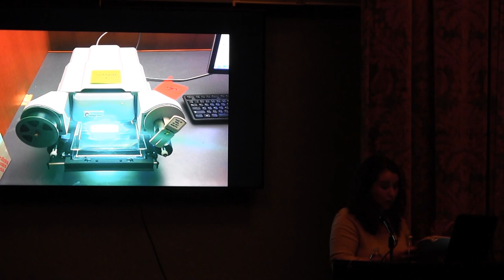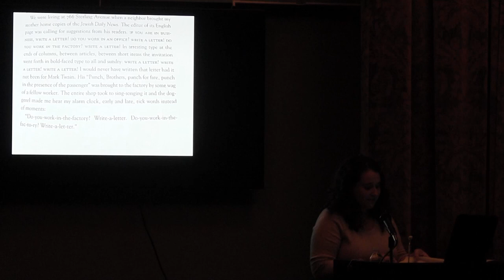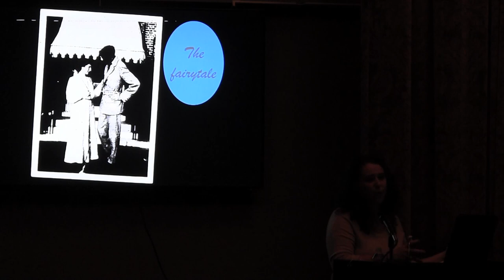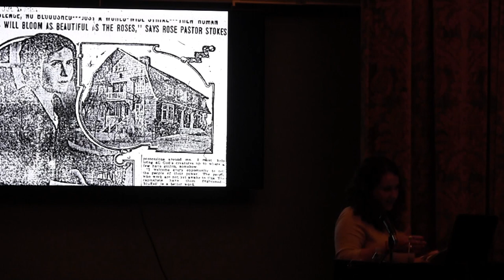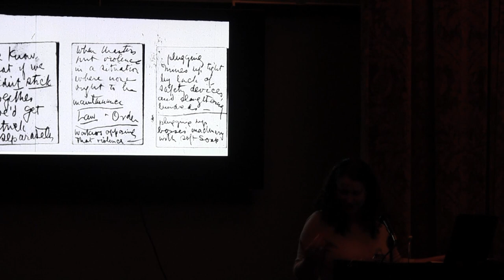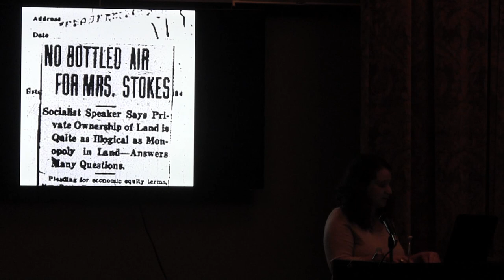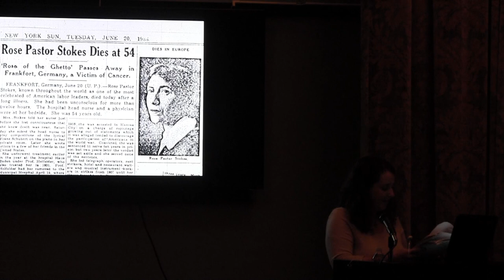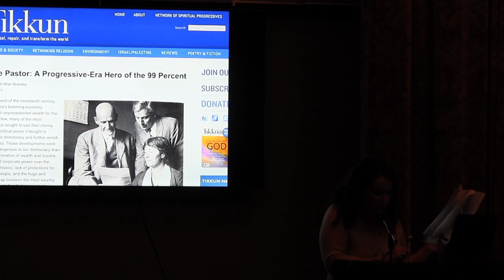My Great Great Aunt Rose of the Lower East Side: A Family Story by Kate Pastor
My Great Great Aunt Rose of the Lower East Side
A Family Story by Kate Pastor

“Cinderella of the Sweatshops.” “Rose of the Ghetto.” “The Socialist Socialite.”

Before Rose Pastor Stokes was so-named, she rolled stogies in an Ohio factory and wrote letters to the Jewish Daily News between and during shifts. She was hired as a reporter and moved to New York’s Lower East Side, marrying a rich philanthropist she had interviewed for a story. But this was no fairytale.

When a newspaper reported that she had been arrested, it added the word “again.” She was as stoic when being convicted of violating the Espionage Act as she had been gushing in her girlish adoration of her husband-to-be.

Kate Pastor, a Bronx-based journalist, explored the life of this socialist, feminist activist — also known as Aunt Rose — with this lecture/slideshow.